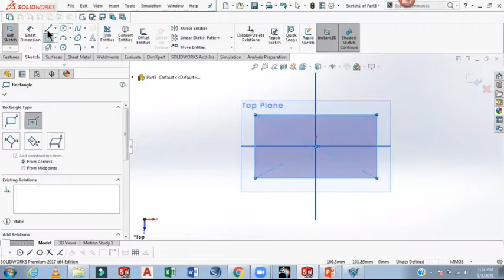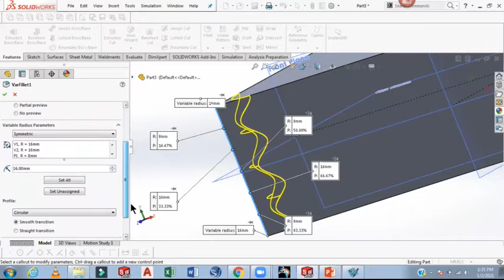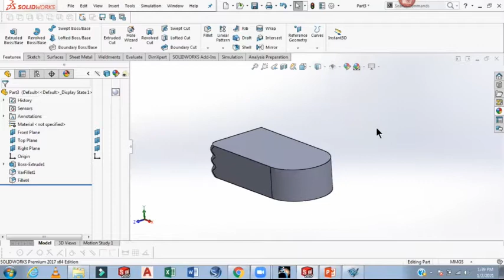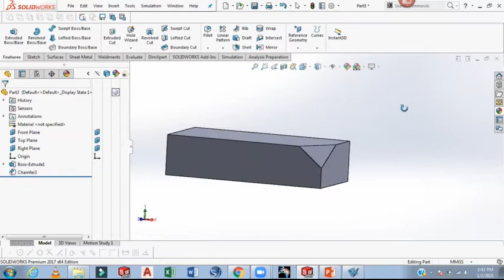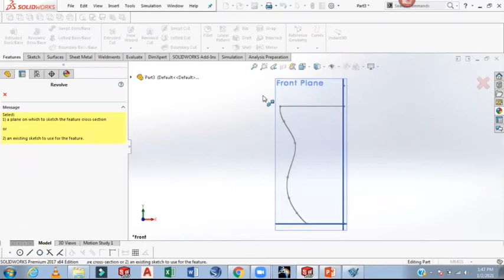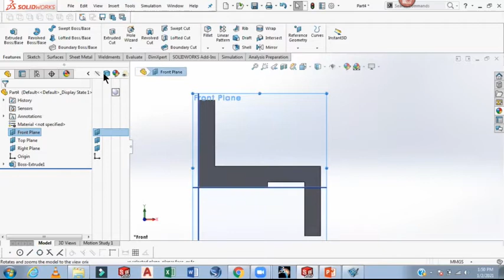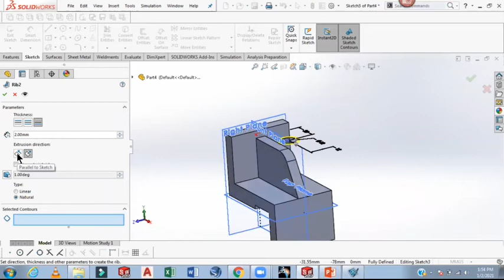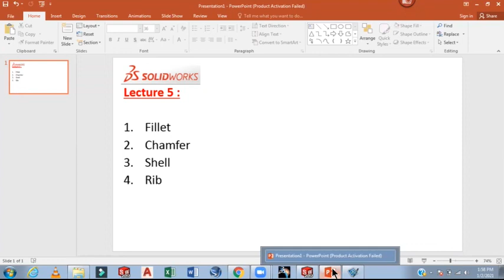How to use Fillet and Chamfer command |Rib and Shell Tools in Part Modeling in SOLIDWORKS{LECTURE-5}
Hello Students,
In this video i have shown how to use Fillet, Chamfer, Rib, Shell in Solidworks !

HOW TO USE FILLET COMMAND IN SOLIDWORKS

HOW TO USE CHAMFER COMMAND IN SOLIDWORKS

USE OF FILLET AND CHAMFER IN SOLIDWORKS

SOLIDWORKS PART MODELLING

WORK OF RIB AND SELL IN SOLIDWORKS

RIB AND SHELL IN SOLIDWORKS
how to use Fillet
Constant Radius Fillet
how to use Chamfer
how to use Rib
how to use Shell
Variable Radius Fillet
Face to Face Fillet
Full Round Fillet
Lecture 5
Tools in Solidworks